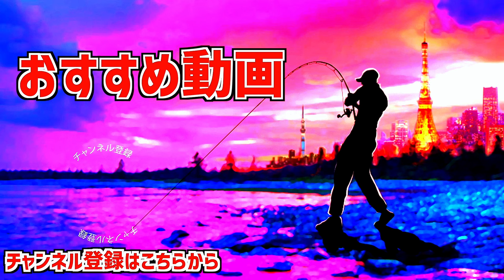【うなぎ釣り】ウナギ入れ食い【初心者でも簡単うなぎ釣り入門】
ウナギ釣り！大都会東京、驚愕の鰻入れ食いポイントは実在する！初心者でも簡単うなぎ釣り入門って事で超高級なイメージのある天然のウナギをお手軽に狙って行きますよ〜非常に強い台風7号が関東に接近中の８月１５日、翌日の台風上陸を見越してうなぎ達も荒食いしているはず！？鰻釣り調査に行って来ましたよ〜！

55アップしか釣れない！デプス「コードネームバス」に巨大バスが襲い掛かる衝撃映像